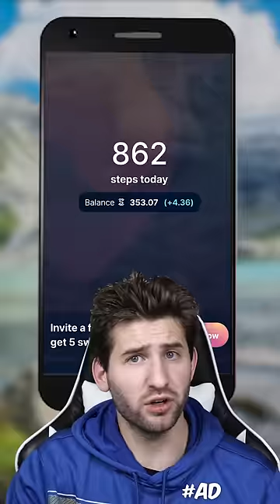You Should NEVER Walk in the Woods Part 2